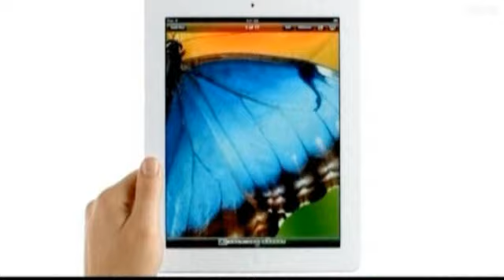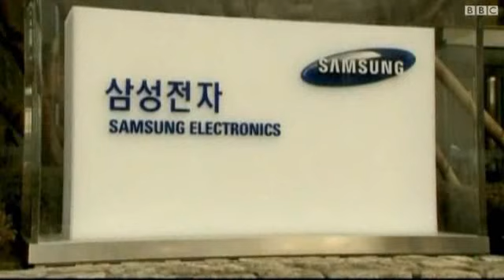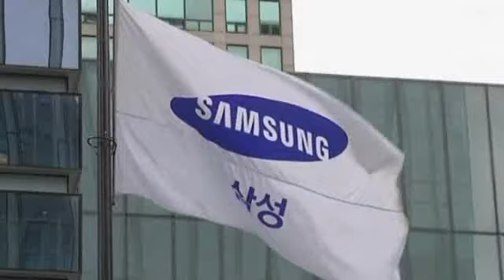محكمة امريكية تحكم بتعويضات تدفعها سامسونغ لأبل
أحرزت شركة أبل للاكترونيات نصرا قانونيا وماليا على شركة سامسونغ منافستها في سوق الهواتف الذكية وأجهزة التصفح اللوحي المعروفة بالتابليتس. فقد حكمت محكمة امريكية بتعويض تدفعه سامسونغ لآبل يتخطى المليار دولار.